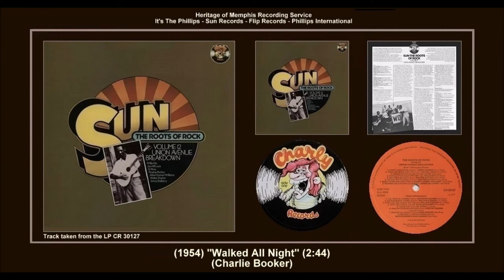*(1977) CR 30127 B-7 ''Walked All Night'' Charlie Booker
STUDIO SESSION FOR CHARLIE BOOKER

706 UNION AVENUE, MEMPHIS, TENNESSEE
SUN SESSION: PROBABLY 1954

''WALKED ALL NIGHT''
Composer: - Charlie Booker
Publisher: - B.M.I. - Delta Music Incorporated
Matrix number: - None - Take 2 - Previously Unissued (2:44)
Recorded: - Probably 1954
First appearance: - Charly Records (LP) 33rpm CR 30127 B-7 mono
THE ROOTS OF ROCK - VOLUME 12 - UNION AVENUE BREAKDOWN
Reissued: - March 8, 2013 Bear Family Records (CD) 500/200rpm BCD 17310 JK-9/22 mono
THE SUN BLUES BOX 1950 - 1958

Charley Booker had previously recorded for Modern Records under the auspices of Ike Turner... not Sam Phillips, and it was Turner who arranged Booker's solitary Sun session. Dating that session isn't easy. It was assumed to have followed swiftly on the heels of Booker's Modern recordings as leader and sideman in January 1952, but it was recorded over an out-take of the Prisonaires ''Baby Please'' from June 1953. It seems likelier that this dates to late 1953 or more likely 1954. In Greenville, Mississippi, Jesse ''Cleanhead'' Love and ''Little Bill'' (Walace), had a band with Otis Green and Willie Dotson on tenor saxes, J.W. Walker on piano, T.J. Green on bass, and Junior Blackmon or Blackman on drums, and it seems as if those were the guys who accompanied Booker on his trip to Memphis.

It's a shame this song (Take 2) never found its way into a satisfactory take. It flirted with being one of Sun's strongest blues outings, but ultimately fell short. Booker's timing is ragged and his lyrics don't quite pass the ''logic'' test, but the overall effect of this track is compelling. It sounds as if he's vowing eternal love and devotion to this woman in verse 1, but by verse 2 he's claiming that his old grayhaired folks warned him that she'd mistreat him something awful. It's a tough place to be.

Chris ''Charlie'' Booker - Vocal and Guitar
John W. ''Big Moose'' Walker - Piano
Willie Dodson - Bass Guitar
Junior Blackmon - Drums

Charlie Booker was born in 1925 on a plantation between the Mississippi communities of Moorhead and Sunflower, the son of Lucius Booker. There is some doubt about his date of birth: in interviews, Booker stated that he was born in 1925, but Social Security records give the date as September 3, 1919.

He learned to play guitar from his uncle, who had played with Charley Patton. Booker stated that as a child he saw Patton perform near Indianola, Mississippi. He worked occasionally as a musician from the late 1930s. By the early 1940s he had moved to Leland, Mississippi, and in 1947 he moved to Greenville, Mississippi, where he worked with the pianist Willie Love and also met or worked with Elmore James, Sonny Boy Williamson II, Little Milton, Ike Turner and Houston Boines. By 1951 he had his own radio show (possibly on station WDVM).

In 1952 Booker was approached by Ike Turner to record for Modern Records. The recording session was set up by Joe Bihari of Modern Records at the Club Casablanca on Nelson Street, in Greenville, on January 23, 1952. Booker was backed by Houston Boines on harmonica, Turner on piano and Jesse "Cleanhead" Love on drums. The same band also backed several songs by Boines. Despite the piano being "horribly out of tune" and problems with local law enforcement, the session resulted in two singles released under Booker's name, one on Modern Records and the other on the associated Blues & Rhythm label, as well as releases by Boines. The Blues & Rhythm release, pairing "No Ridin' Blues" with "Rabbit Blues", sold well locally, but Booker did not record again for Modern. A session later the same year for Sam Phillips at 706 Union Avenue was unreleased at the time.

Early in 1953 Charlie Booker moved to South Bend, Indiana, and ceased playing music as a full-time occupation. He continued to play locally, but his only further recording was a live appearance with Joe Willie Wilkins at a 1973 blues festival at the University of Notre Dame, in South Bend. Charlie or Charley Booker  died on September 20, 1989.